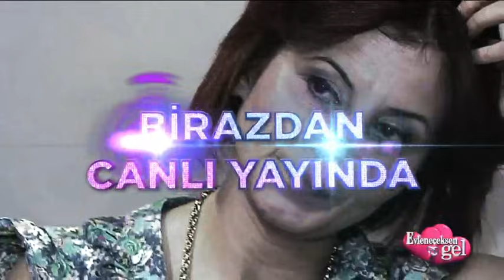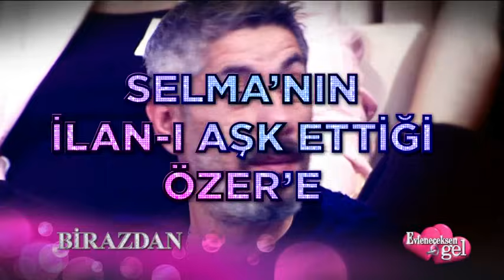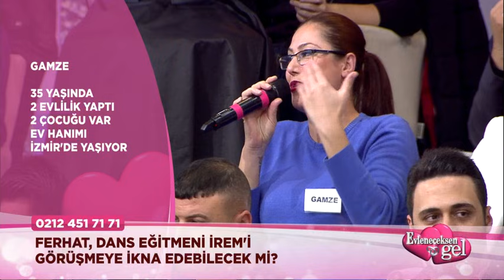Evleneceksen Gel - 15 Aralık 2015